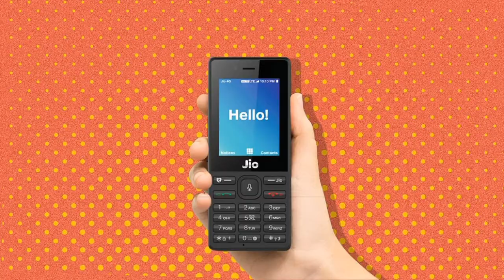Jio Phone Recharge | खुशख़बरी Jio User के लिए 13/07/2021_ Last Date....Jio Smart phone - Recharge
Jio recharge Jio smart phone recharge benefit just today

Jio user ke Liye Khushkhabri

Rs 155
155 ka recharge
Jio recharge
Jio smart phone recharge
Jio user smart phone
Jio Complaint
Jio phone
Jio General Helpline
Jio smart phone
Jio mobile recharge
Jio mobile